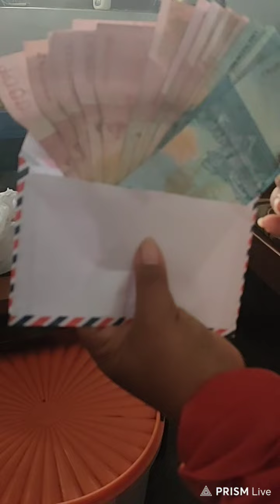berbagi rejeki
Alhamdulillah, puji dan syukur atas rahmat Allah SWT hingga kita selalu diberi kekuatan dan istiqamah dalam menjalankan tugas di grup berbagi rejeki 🙏🙏🙏
Doa dan harapan kami semoga Bapak/Ibu/Sdr/i berada dalam keadaan sehat dan sukses menjalani kegiatan sehari-hari. Dilimpahi keberkahan, kesejahteraan dan keselamatan serta selalu dalam naungan taufiq dan hidayah-Nya. Aamiin.
Terima kasih kami ucapkan kepada para donatur yang telah menginfakan hartanya di jalan Allah untuk membantu sodara kita,
mas Mas Deni Kurniawan
penderita gagal ginjal
dsn cabak DS kerep RT 001/RW002 tarokan Kediri.
 Semoga Allah SWT menggantinya dengan keberkahan yang berlipat ganda dalam segala urusan, dan menjadi amal yang tiada putus di dunia dan akhirat. Aamiin🤲🤲🤲